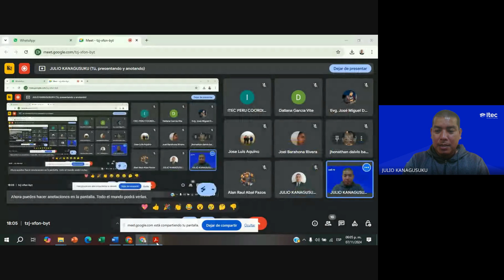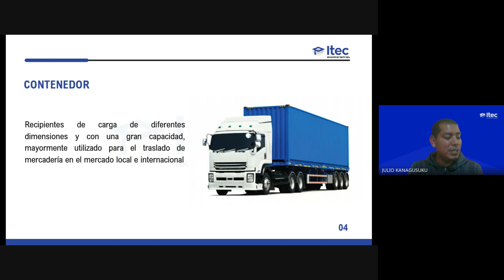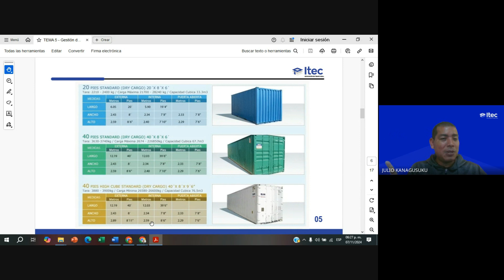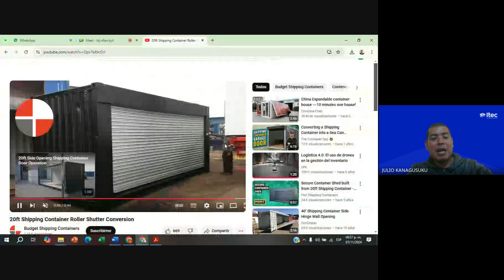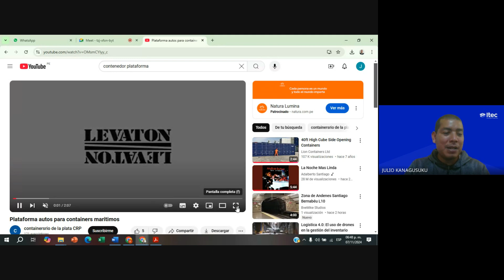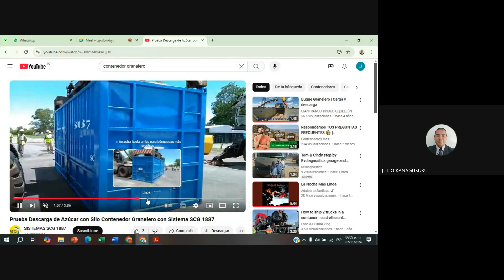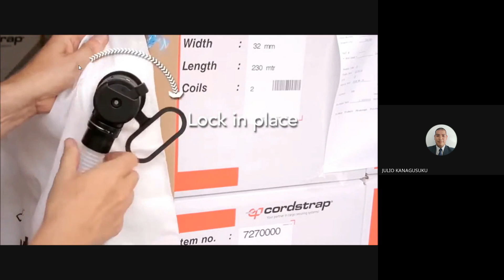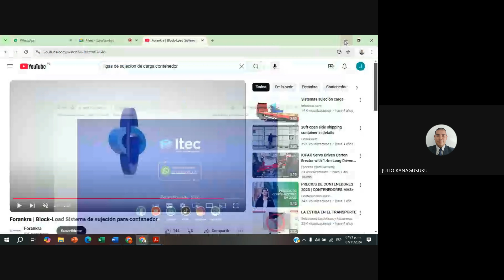CLASE 05: ASISTENTE DE LOGÍSTICA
🎓 Curso de ASISTENTE DE LOGÍSTICA 🎓

📦 Conviértete en Asistente de Logística 🚚, adquiere las habilidades para gestionar inventarios y coordinar procesos logísticos. ¡Te esperamos! 📊